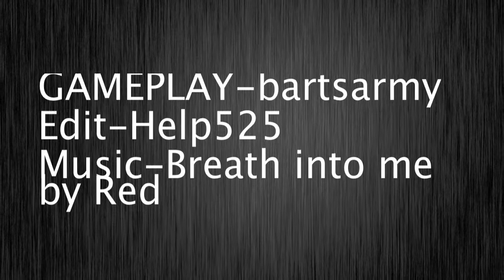Breath into me Minitage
Gameplay-bartsarmy11

Edit-Help525

Song-Breath into me by red